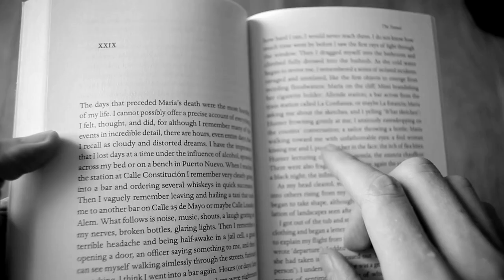Fleur Jaeggy - These Possible Lives BOOK REVIEW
My watch: Pioneer, Gunmetal, Black Dial, 3 Link

H.P. Lovecraft "The Call of Cthulhu" (Halloween)

For $1+ per video Patrons you'll get access to:
Patron-Only Reviews
All Reviews Ad-Free